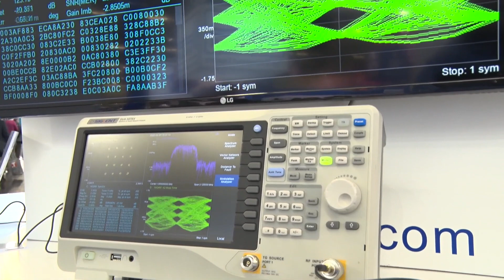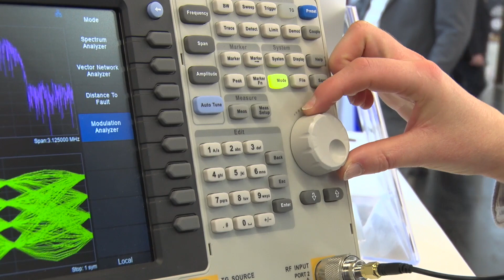Siglent's new 7.5GHz spectrum and vector network analyzer - Embedded World 2020 | Electronics Weekly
At Embedded World 2020, we caught up with Thomas Rottach of Siglent Technologies, as part of our promotional coverage for the event.

He discusses Siglent's new SVA1075X 7.5GHz spectrum and vector network analyzer - enabling users to work on antenna matching and impedance matching, as well as doing classic spectrum analysis work, for example, suitable for everyone working around communications.

Thank you to Thomas for his time.

Video: David Berman, Ash Marshall, Emap.